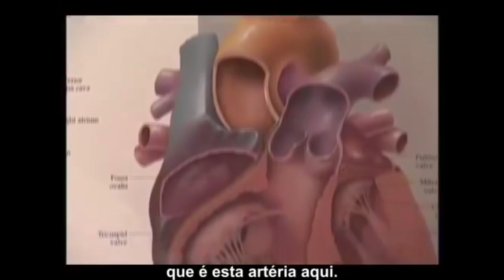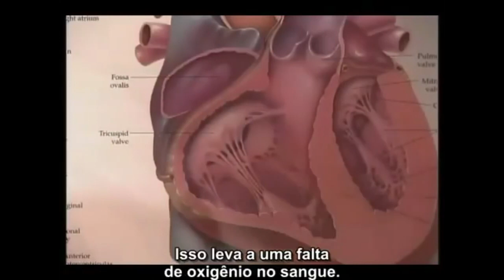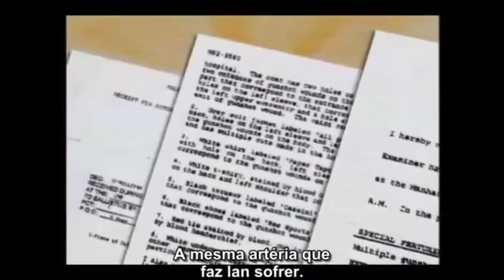Reencarnação e Ressurreição Segundo a Bíblia e a Ciência Aula de ESDE Nazareno Feitosa (áudio)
Reencarnação e Ressurreição Segundo a Bíblia e a Ciência (só o áudio). Aula de ESDE - Estudo Sistematizado da Doutrina Espírita com Nazareno Feitosa Espiritismo em 2018. Link do canal